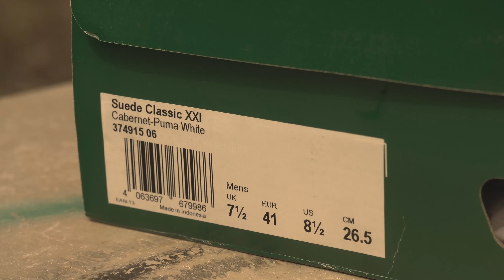41 - Puma Suede regular vs fat laces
Puma Suede classic XXI
Regular laces vs fat laces
(For me, fat is the way to go)
The XXI version comes with the two lace options